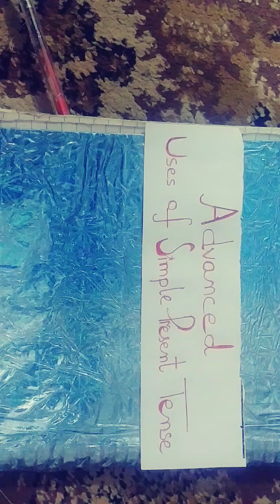Advanced Uses of Simple Present Tense /Present Indefinite Tense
This lesson will help you to know the modern / Advanced uses of Simple Present Tense.
You will learn in detail the uses or functions of Present Indefinite Tense with examples .
 I hope this lecture will help students and teachers alot.